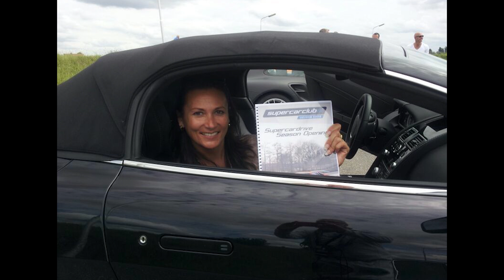JDCTV S02E03 - SupercarclubNL Season Opening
This time we take a ride with the participants of the SupercarclubNL Season Opening.
A fun filled day with nice people, cars and roads.